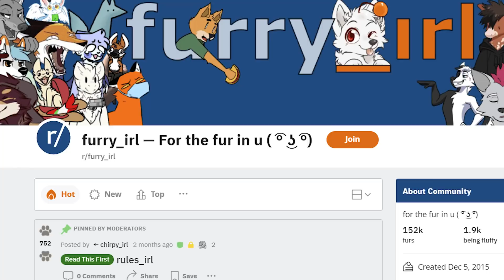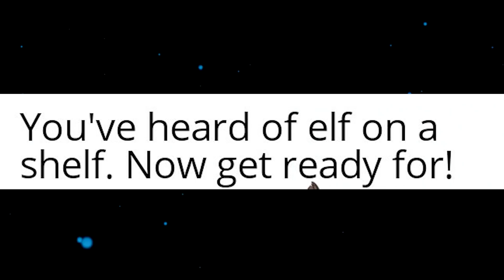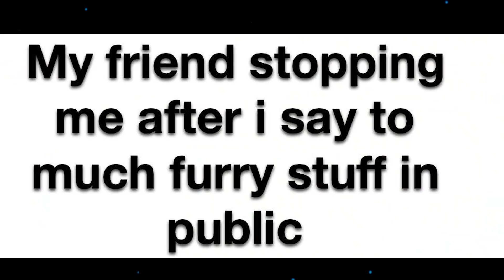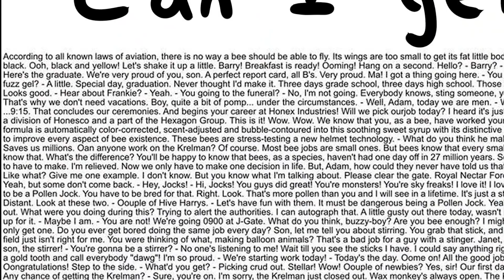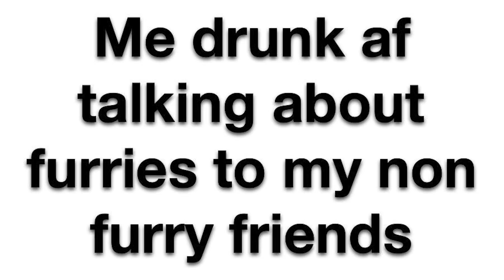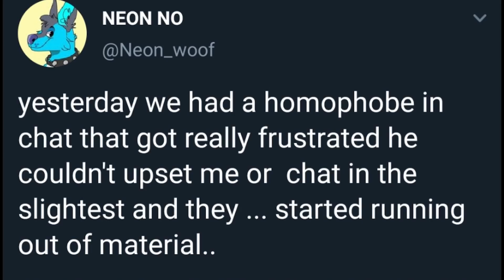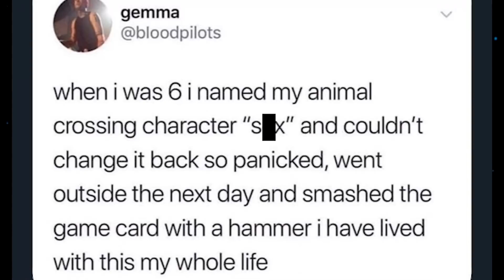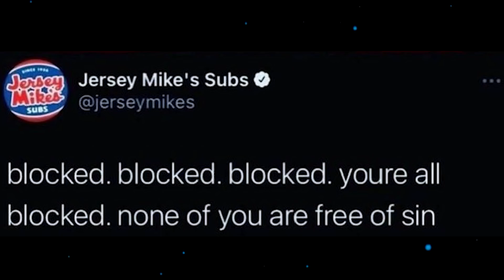r/FurryIRL - go on...